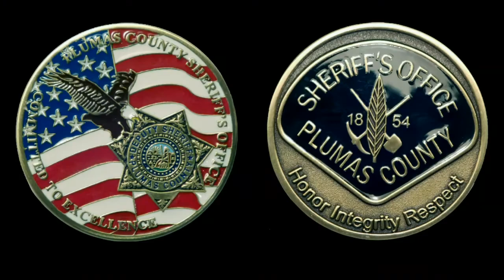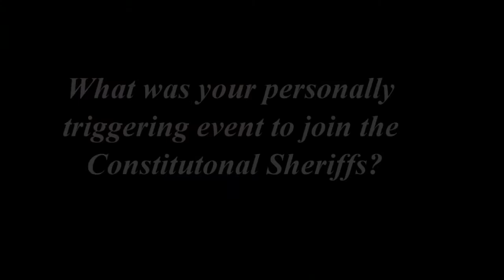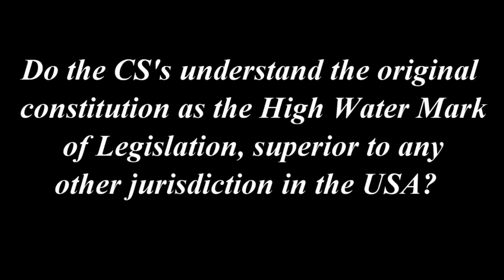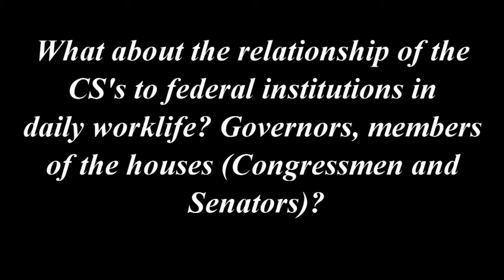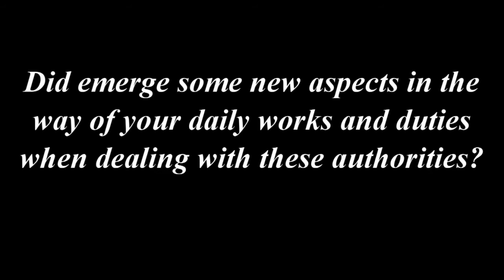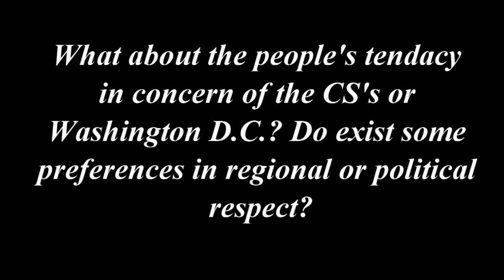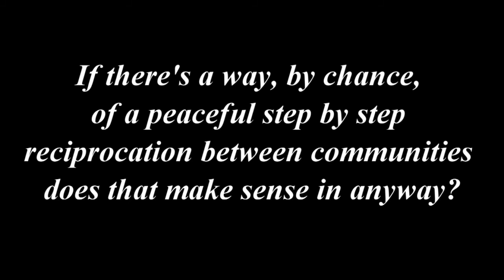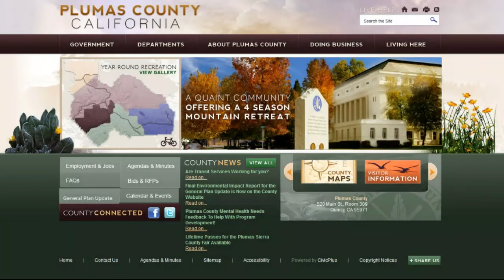Constitutional Sheriff Greg Hagwood talk with Umdenken2012 english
The Constitution is the Hight-Water-Mark ! Interview with Greg Hagwood
It is not allowed this video to change tone or graphic arts. It is to be shortened not permissibly. This is allowed: permitted download, passing on, private use and spreading.